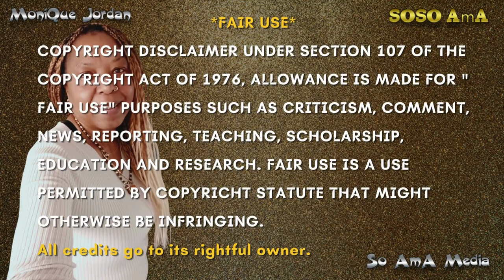🐝 Zoned in on - Ora 💋